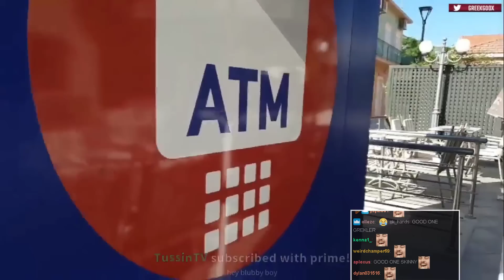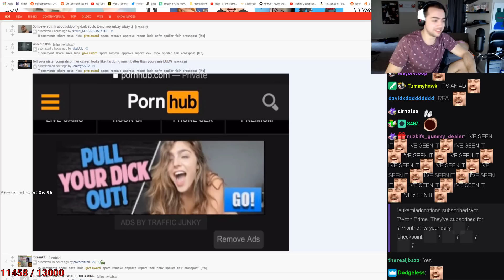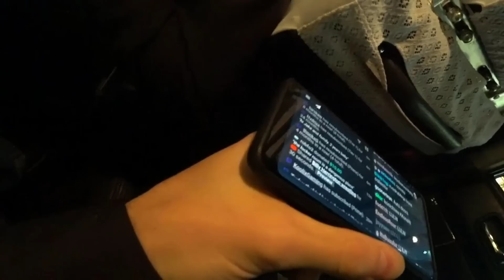Kimi's Keto | Lily Coaching Fed? | Patrick Rothfuss plays with Toast | Greek Recycling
Kimi breaking Keto? Offlintv does a mini game on podcast. Patrick Rothfuss learns from Toast. Water always watching Jake